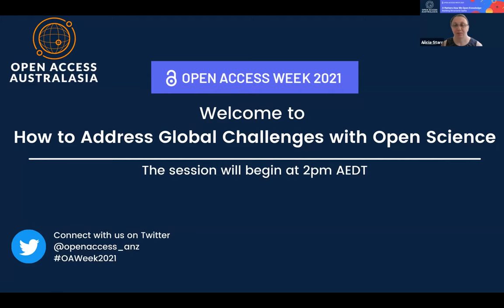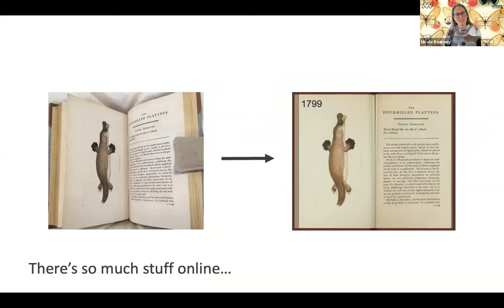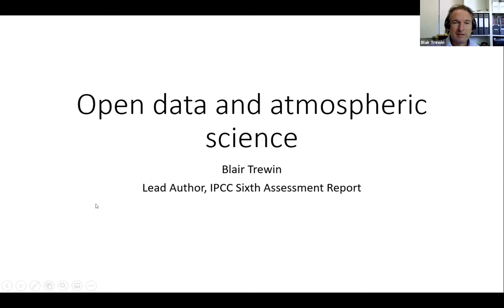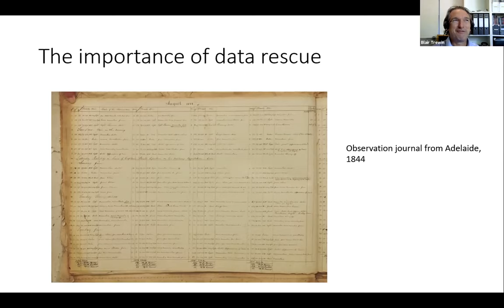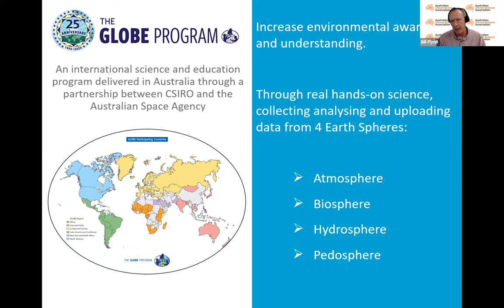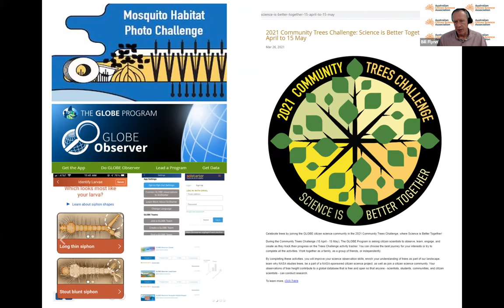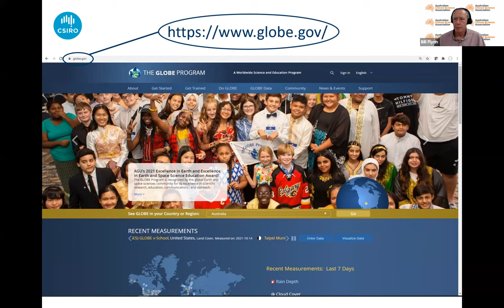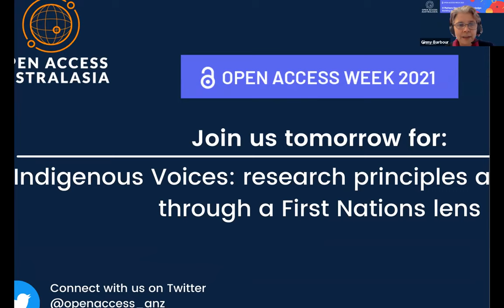OA Week 2021 - Wednesday 27 Oct - Session B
How to Address Global Challenges with Open Science
Chair: Dr Ginny Barbour
Panel: Dr Nicole Kearney, Dr Blair Trewin, Bill Flynn